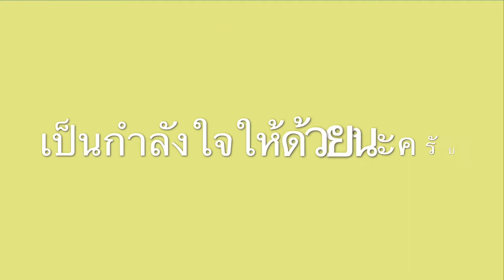ผัดเผ็ดกบ แบบอร่อยๆแซ่บๆเผ็ดถึงใจครับ